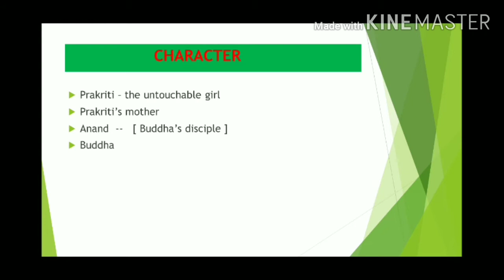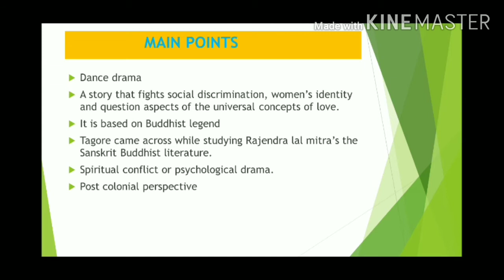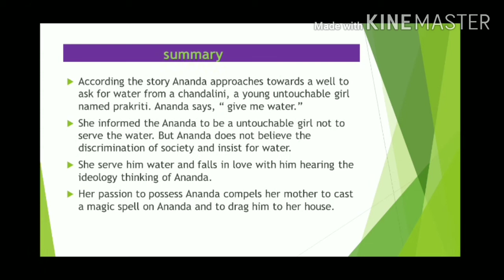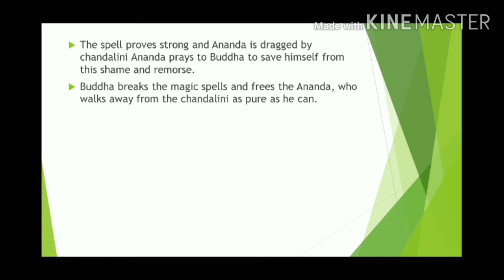Chandalika by Rabindranath Tagore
Relevant for NTA NET JRF/ TGT/ PGT